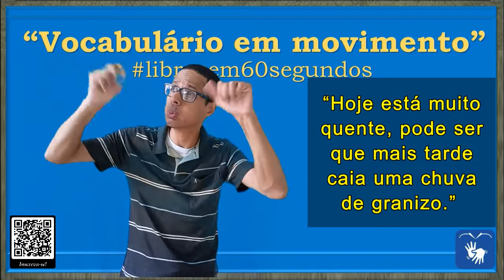SINAL de PERCEBER (1 e 2), DISTINGUIR, OBSERVAR, REPARAR em Libras - Vocabulário!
DIFERENTES CONTEXTOS DE USO DA PALAVRA/SINAL "PERCEBER"

PERCEBER =

00:07 – PERCEBER (1)

* Conhecer através dos sentidos: 1. distinguir, identificar, verificar, notar, reparar, conhecer, sentir, observar, olhar, ver, avistar, divisar, enxergar, ouvir, escutar, cheirar.

* Reparar em alguma coisa: 2. reparar, perceber, atentar, observar, constatar, verificar, ver, olhar, atinar, lobrigar, distinguir, detectar, descobrir, contemplar, reconhecer.

FRASE:

00:12 - “Ei, percebeu que o professor estava triste?”

00:22 – PERCEBER (2)

* Indício de alguma coisa: 1. evidência, indício, sinal, indicação, indicativo, indicador, traço, impressão, mostra, sintoma, vestígio, marca, rastro, rasto, vislumbre, índice, manifestação, exibição, exteriorização, mostra, revelação.

FRASE:

00:28 - “Hoje está muito quente, pode ser que mais tarde caia uma chuva de granizo.”

* SINAL de ATENTAR em Libras
* SINAL de AVISTAR em Libras
* SINAL de CONHECER em Libras
* SINAL de CONSTATAR em Libras
* SINAL de DISTINGUIR em Libras
* SINAL de ENXERGAR em Libras
* SINAL de EVIDÊNCIA em Libras
* SINAL de IDENTIFICAR em Libras
* SINAL de IMPRESSÃO em Libras
* SINAL de INDICAÇÃO em Libras
* SINAL de INDICATIVO em Libras
* SINAL de INDÍCIO em Libras
* SINAL de MOSTRA em Libras
* SINAL de NOTAR em Libras
* SINAL de OBSERVAR em Libras
* SINAL de OLHAR em Libras
* SINAL de PERCEBER em Libras
* SINAL de RECONHECER. em Libras
* SINAL de REPARAR em Libras
* SINAL de SINAL em Libras
* SINAL de SINTOMA em Libras
* SINAL de VER em Libras
* SINAL de VESTÍGIO em Libras

Canva.com

Oxford Languages